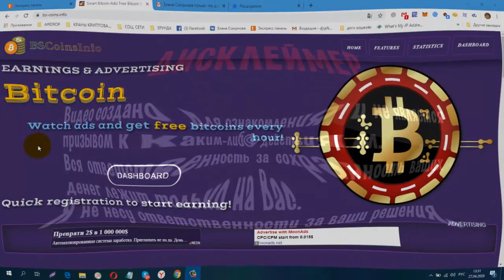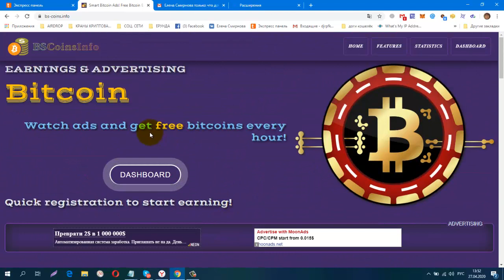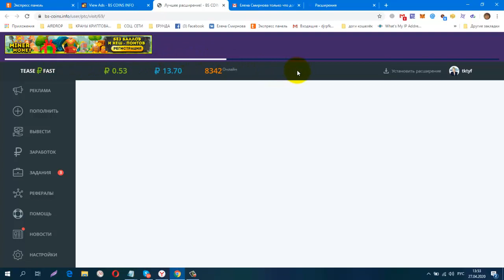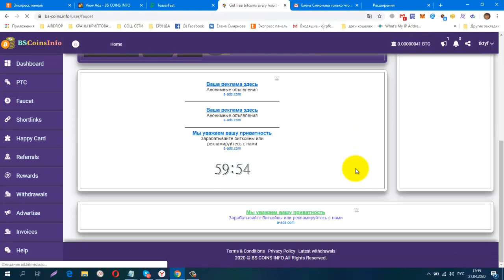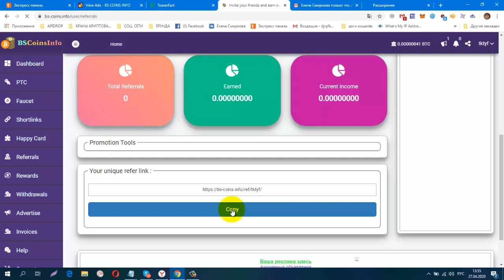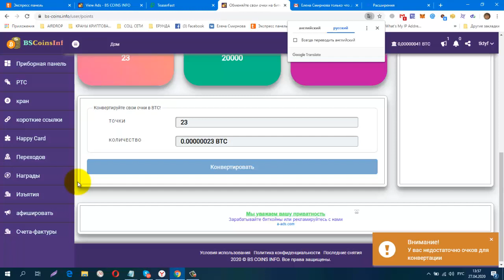НОВИНКА! Без вложений! Букс , Кран BS COINS INFO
НОВИНКА! Без вложений! Букс , Кран BS COINS INFO, Смотрите рекламу и получайте бесплатные биткойны каждый час!
регистрация
Минимальная выплата составляет 0,0003 BTC
CashJuice Отличный источник для получения больше рефералов
постепенно будут добавляться новые краны.
Мои дополнительные ютуб каналы
ССЫЛКА НА НОВОСТНОЙ ЧАТ VK.
Жду Вас
гугл группа
Бесплатная Реклама. Заработок в Интернете.
Домашний Бизнес в Интернет. Реклама.
Бесплатная Реклама, Для Всех !